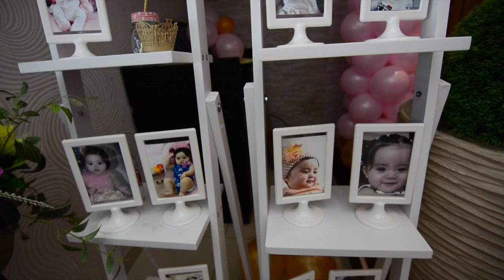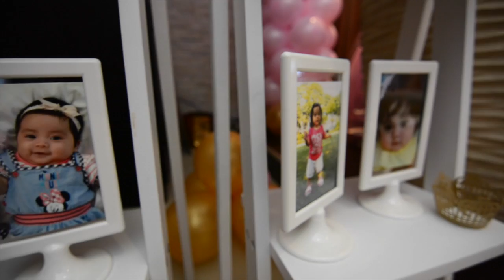Marice Kiersten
This video is about Marice Kiersten.